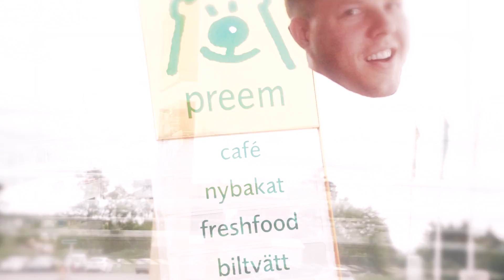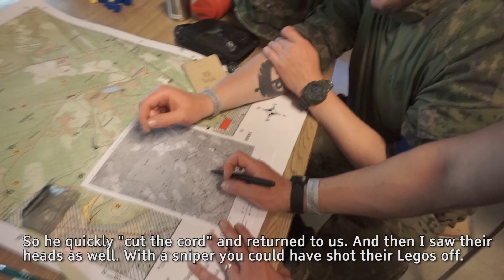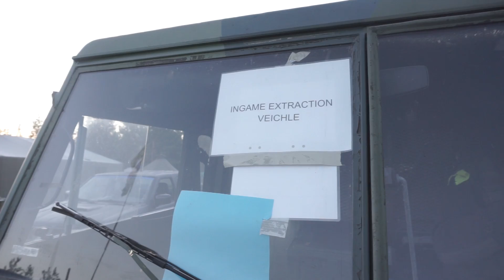Berget 15: Blackbird down run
Main mission of Berget 15. NAF needs to evacuate important oil personnel to put an end to UPIRs actions.JACKPOT operates in convoy escort but what happens when a planned car ride turns into a (traditional) blackhawk down run?